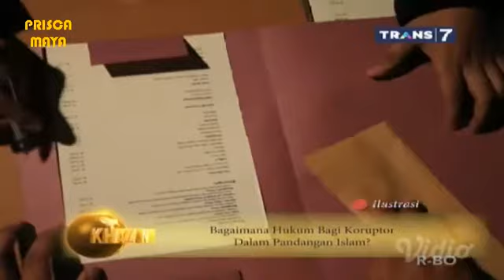Hukum Bagi Koruptop Dalam Pandangan Islam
Khazanah Trans 7
Ensiklopedia Islam Dunia